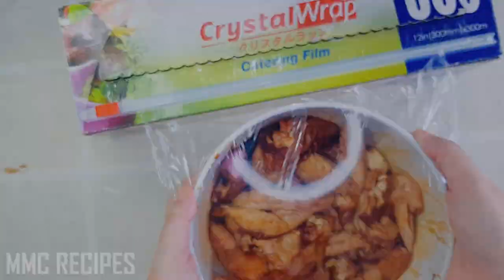Simple Braised Chicken Wing ● Homemade Recipe [Simple & Easy]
Simple Braised Chicken Wing ● Homemade Recipe
Ingredients:
7 Chicken wings
1 tablespoon Oil (more if needed)
1 cup water

Marinate:
1 tablespoon Dark Soy Sauce
2 tablespoon Light Soy Sauce
1 tablespoon Shaoxing Wine (Optional)
1.5 tablespoon Sugar
2 cloves Garlic
2 shallots
5 slices ginger

Steps:
Cut chicken wing into half

Add in all the marinate ingredients and marinate for 1 hour

Heat the pan and add 1 tablespoon Oil
Add the chicken wing and fry both sides
Add in the marinate sauce and 1 cup water
Cover and simmer for about 20 mins (until the sauce reduce)
Once the sauce thicken, off the heat and ready to serve.